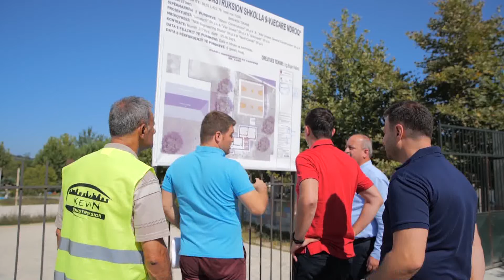RTV Ora - Pas rrugëve, Bashkia e Tiranës rikonstrukton edhe shkollën 9 vjeçare në Ndroq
Krahas punës për përmirësimin e infrastrukturës rrugore në Ndroq, Bashkia e Tiranës po punon edhe për rikonstruksionin e shkollës, në mënyrë që fëmijët, kur të kthehen në shtator, të gjejnë një shkollë të re me kushte më të mira.

Kreu i Bashkisë së Tiranës, Erion Veliaj tha se me rritjen e numrit të klasave, fëmijët e Ndroqit nuk do të jenë më të detyruar që të shkojnë në Tiranë për të ndjekur shkollën.

Veliaj: “Është një kënaqësi e jashtëzakonshme të rikthehesh në Ndroq dhe të shikosh se kantieri i radhës nuk është një rrugë, por një shkollë. Shkolla është një rrugë, por një rrugë për dije dhe prosperitet për të gjithë këtë komunitet. Sot kemi një lajm të mirë për 270 nxënësit e shkollës 9-vjeçare, shkolla e vjetër e Ndroqit, në të cilën nuk është vënë dorë ndoshta që nga koha e gjyshërve të tyre. Jo vetëm po rikonstruktohet çatia, klasat ekzistuese, shkallët, sistemi i ngrohjes, nyjet hijeno-sanitare, banjot, dushet e reja, por edhe e kemi shtuar. Pra, shkolla shtohet me 1/3 e hapësirës së vet, që asnjë fëmijë, asnjë djalë ose vajzë e Ndroqit, të mos detyrohet të shkojë në Tiranë apo në shkolla të tjera”.

Për herë të parë shkolla do të ketë dhe parashkollorin. Veliaj shtoi se shkolla e re do të shërbejë edhe si një qendër komunitare pas përfundimit të mësimit, duke i dhënë një alternativë të re orëve të lira të të rinjve të zonës.